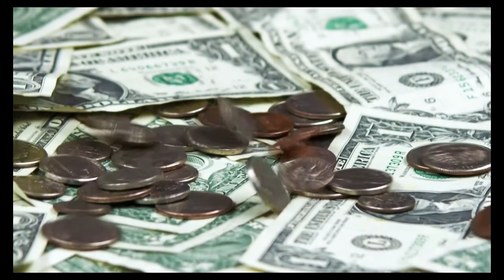Hopkinton Coffee Break: Joanne Phipps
June 30, 2017 discussing the Horribles Parade